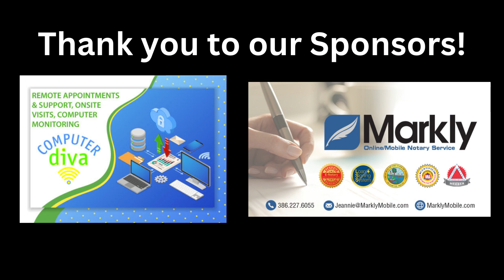Episode #94: Crypto ~ Declaration of Independence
Welcome to Two Women & Crypto! Visit twowomenandcrypto.com

NEXT CLASS:
Last Saturday of every month - Monthly Q&A - 8am pst / 11am est: Cost is $10 ~

MARKLY Mobile Signing Service: Notary Mobile Signing Services for everyone!

Its time for the Dawn of a peaceful Revolution

Change is happening at lightning spped its time to become your own bank and get educated on the new system it could happen tomorrow or in 6 months couple years most.

Digital IDs are coming will it enslave us or Free us? Reach out to your senators house reps and make your voice hears. TSA Facial recognition. Where is your data stored on the blockchain or is it centralized and easily hackable.

Javier Milei Candidate running for President in Argentina. 334 million views in one day People are watching and getting educated.

CBDC and stablecoin Hearing
FED does not have authority to issue a CBDC
House bill 3402 power of mint act
Digital and prevention act
CBDC anti-surveillence state act

We are in a battle for power and control. Will we be forced to accept CBDC?

FOMC Meeting update
Hedera update

Stellar Update

Next Q&A coming up!

HODL'on

This content is being offered for your consideration only. Lean into the information shared here, and take what resonates. We each have our own way and we are not financial advisors. Do your own research.